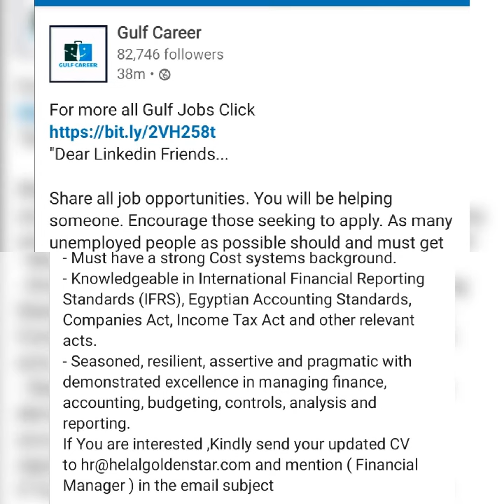وظائف خالية وفرص عمل ٢٠٢٠